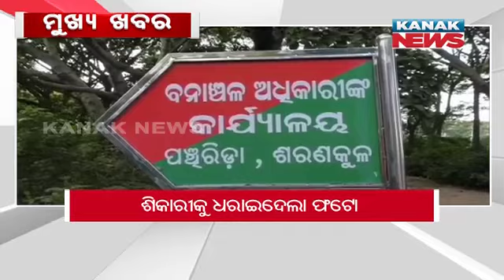5PM Headlines ||| 13th August 2022 ||| Kanak News Live